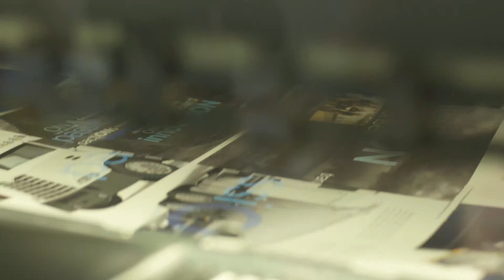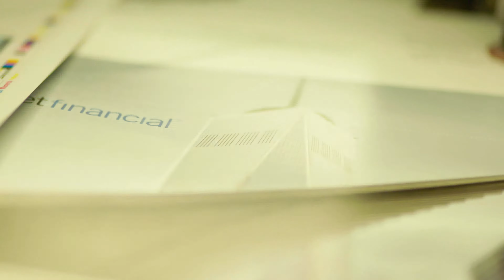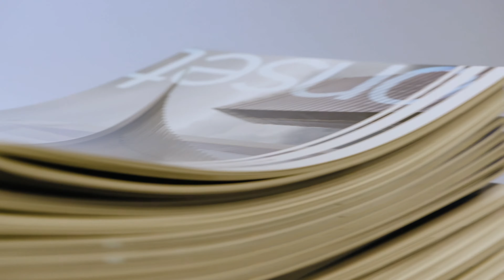Aspen Press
Onset Financial values business partners. We are excited to introduce Aspen Press.